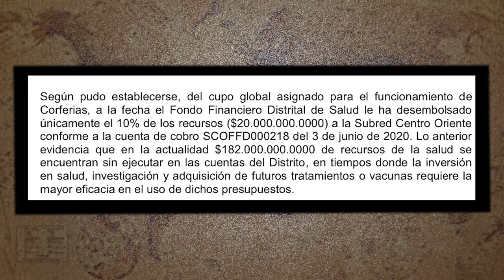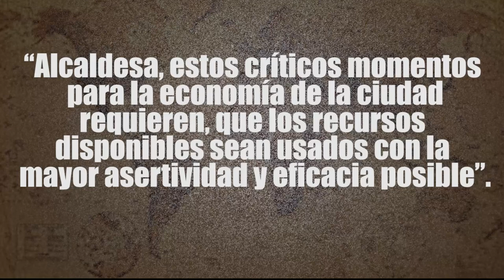La dosis Nº23: ¡Negociazo!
Claudia López, acordó con Corferias el arrendamiento de 15 mil m2  para instalar allí un centro hospitalario con 2.000 camas. Su objeto: atender los miles de infectados que se suponía tendría la ciudad producto de la multiplicación del virus. El valor inicial de lo acordado: 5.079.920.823  millones de pesos.

Pasado el tiempo resultó que el espacio de Corferias estaba destinado para atender pacientes afectados por otras dolencias, trasladados desde otros hospitales y así descongestionarlos para facilitar la atención en ellos de los pacientes del virus.

Hoy podemos volver a preguntar y con mayor razón: ¿si lo pensado para Corferias no era para atender pacientes covid-19, por qué la inversión realizada no tuvo como destino ampliar la capacidad instalada en uno o varios de los hospitales con que cuenta la ciudad?